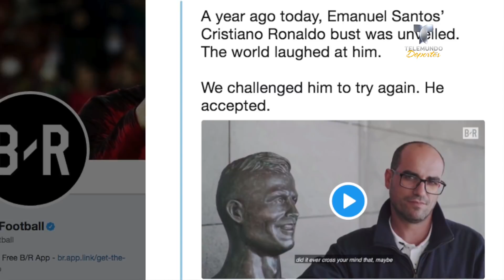Cristiano nunca había quedado tan hermoso | La Liga | Telemundo Deportes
Video oficial de Telemundo Deportes. El escultor que realizó un busto del jugador en el aeropuerto de Madeira, y que fue objeto de burlas, ahora ha vuelto con algo sorprendente. ¿Más guapo que el propio CR7?